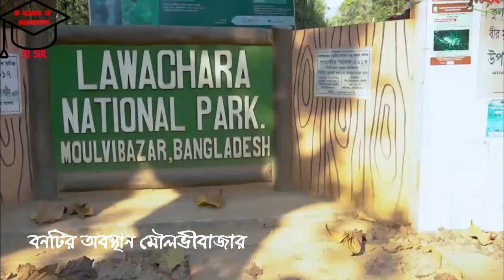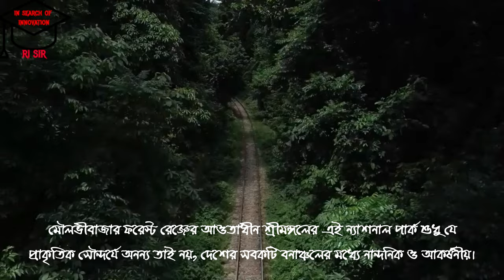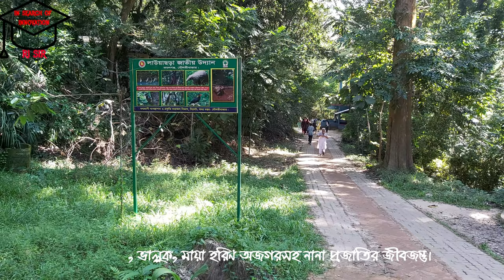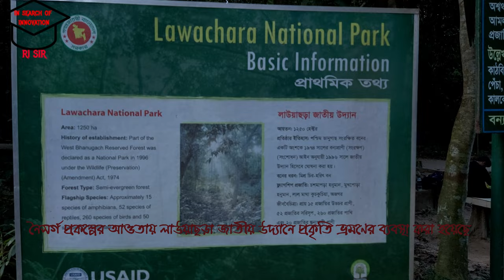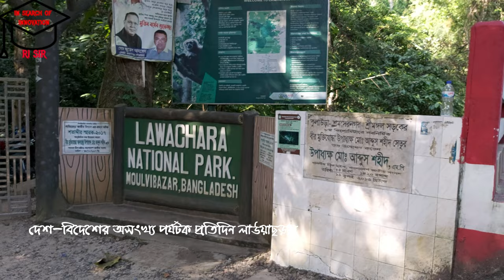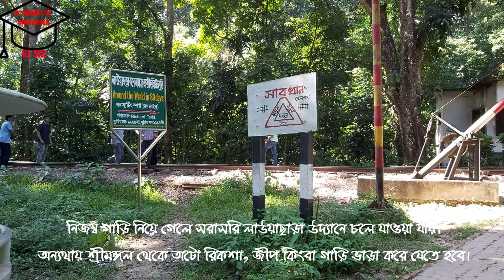Lawachara National Park ।।Sreemangal Sylhet ।। লাউয়াছড়া জাতীয় উদ্যান।। Lawachara rain forest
This video is taken from my previous channel RI SIR. I deleted my RI SIR channel.

Sreemangal Sylhet Md. Rofikul Islam Lecturer (Finance & Banking) Dhaka City College EX-Lecturer: Adamjee Cantonment College, BAF Shaheen College, Shaheed Police Smrity College, Tajgon Mohila College, Engineering University College, etc. Documentary Lawachara_National_Park লাউয়াছড়া_জাতীয়_উদ্যান Lawachara National Park ।। লাউয়াছড়া জাতীয় উদ্যান।। Lawachara rain forest ।। Sreemangal Sylhet Lawachara National Park,।।,লাউয়াছড়া জাতীয় উদ্যান,Lawachara rain forest,Sreemangal Sylhet,lawachara sreemangal,lawachara moulvibazar,top 5 tourist place in sreemangal,best tourist place in sreemangal,শ্রীমঙ্গলের দর্শনীয় স্থান,kamalganj upazila,lawachara around the world in 80 days,beautiful lawachhara forest in bangladesh,লাউয়াছড়ায় দুঃসাহসিক অভিযানের ভিডিও,লাউয়াছড়া ভ্রমণ ভিডিও,লাউয়াছড়া শ্রীমঙ্গল,লাউয়াছড়া কিভাবে যায়,লাউয়াছড়া দেখতে কেমন,লাউয়াছড়া রেইন ফরেস্ট প্রাকৃতিক সৌন্দর্যের লীলাভূমি শ্রীমঙ্গলের লাউয়াছড়া জাতীয় উদ্যান। বাংলাদেশের চিরহরিৎ বনগুলোর মধ্যে অন্যতম লাউয়াছড়া জাতীয় উদ্যান। এটি একটি সংরক্ষিত বনাঞ্চল, যার পূর্ব নাম ‘ভানুগাছ সংরক্ষিত বন’। বনটির অবস্থান মৌলভীবাজার জেলার কমলগঞ্জ উপজেলায়। লাউয়াছড়া জাতীয় উদ্যান বাংলাদেশে চিরহরিৎ বনের একটি উল্লেখযোগ্য নমুনা। নিরক্ষীয় অঞ্চলের চিরহরিৎ বর্ষা বন বা রেইন ফরেস্টের মতো এখানে প্রচুর বৃষ্টিপাত হয়। সূর্যের আলোর জন্য প্রতিযোগিতা করে এ বনের গাছপালা খুব উঁচু হয়ে থাকে, এবং অনেক ওপরে ডালপালা ছড়িয়ে চাঁদোয়ার মত সৃষ্টি করে। এই বন এতই ঘন যে মাটিতে সূর্যের আলো পড়েনা বললেই চলে। বাংলাদেশে অবশিষ্ট চিরহরিৎ বনের একটি নমুনা। মৌলভীবাজার ফরেস্ট রেঞ্জের আওতাধীন শ্রীমঙ্গলের এই ন্যাশনাল পার্ক শুধু যে প্রাকৃতিক সৌন্দর্যে অনন্য তাই নয়, দেশের সবকটি বনাঞ্চলের মধ্যে নান্দনিক ও আকর্ষনীয়। ১২৫০ হেক্টর আয়তনের এই বন জীববৈচিত্র্যে ভরপুর। বাংলাদেশ সরকার ১৯৯৭ খ্রিস্টাব্দে এই বনকে ‘জাতীয় উদ্যান' হিসেবে ঘোষণা করে। বাংলাদেশের সাতটি বন্যপ্রাণী অভয়ারণ্য ও দশটি জাতীয় উদ্যানের মধ্যে লাউয়াছড়া অন্যতম।